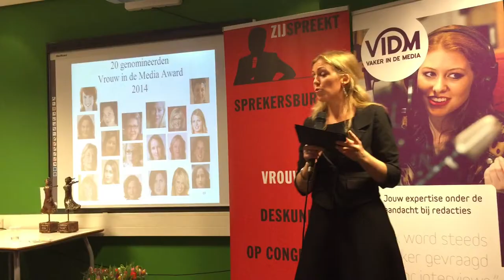Uitreiking Vrouw in de Media Awards 2014 - 6 febr. 2015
Longarts Wanda de Kanter wint de Vrouw in de Media Award 2014. De Kanter heeft zich volgens 28 procent van de ruim 3.500 stemmers het beste als deskundige in de media geprofileerd. Ze wil voorkomen dat pubers beginnen met roken door tabak te denormaliseren. Ook wiskundige Ionica Smeets (tweede) en Anousha Nzume (derde, discussie over racisme en Zwarte Piet) worden als rolmodellen gezien vanwege hun mediaoptredens in 2014. Naast de Vrouw in de Media Award werd de aanmoedigingsprijs de You Go Girl Award uitgereikt. Somalische vluchteling Ilhaam Awees ontving deze award met 32 procent van de stemmen. De Vrouw in de Media Award is een initiatief van Mediaplatform VIDM.nl en sprekersbureau ZijSpreekt.

De Vrouw in de Media Award, een initiatief van mediaplatform VIDM.nl en sprekersbureau ZijSpreekt, werd voor de zesde keer uitgereikt. De initiatiefnemers zetten zich in voor het vergroten van de zichtbaarheid van vrouwelijke deskundigen in de media. Het percentage vrouwelijke deskundigen in de Nederlandse nieuwsmedia schommelt al jaren tussen de 25 en 30 procent *. Het aantal vrouwelijke gasten aan tafel in zeven bekeken talkshows bij publieke en commerciële omroepen is in vijftien jaar hetzelfde gebleven, namelijk 30 procent (analyse talkshowgasten Boeschoten, januari 2014). De Vrouw in de Media Award werd op 6 februari uitgereikt door Shula Rijxman (lid Raad van Bestuur NPO) in het gebouw van de Wereldomroep. De You Go Girl Award werd door Irene de Bel (hoofdredacteur Opzij) uitgereikt.

Kunstenaar Ellen Buchwaldt  maakte twee beelden voor de uitreiking. Wanda de Kanter ontving het beeld ‘Zijwind’  en Ilhaam Awees ontving het beeld ‘Tegenwind’. Eerder ging de Vrouw in de Media Award naar dressuurrijdster en zakenvrouw Anky van Grunsven (2013), directeur Stichting Vluchteling Tineke Ceelen (2012), Arabiste Petra Stienen (2011), de politici Femke Halsema (2010) en Neelie Kroes (2009).